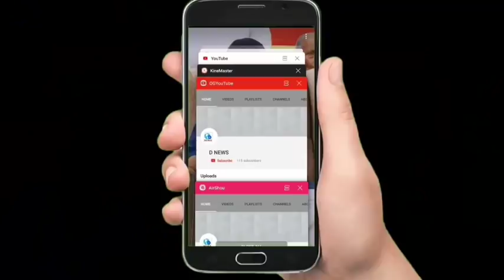ਜੇ ਆਪ ਵਾਲੇ ਇਕੱਠੇ ਨਾ ਹੋਏ ਤਾਂ ਇਹਨਾਂ ਦਾ ਹਾਲ ਵੀ ਲੋਕ ਬਾਦਲਾਂ ਵਾਲਾ ਕਰਨਗੇ: ਨੀਲ ਗਰਗ